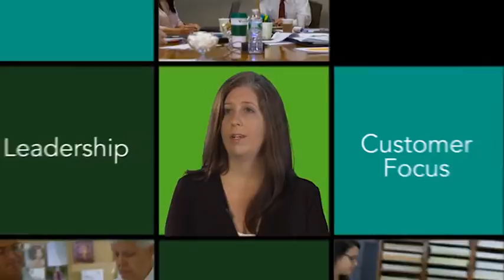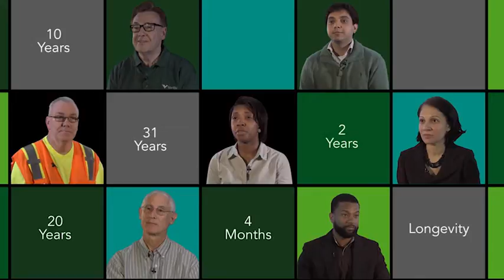Why It's Great to Work at Veritiv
Hear what our employees say about working at Veritiv.

Like what you hear? Get started at careers.veritivcorp.com.